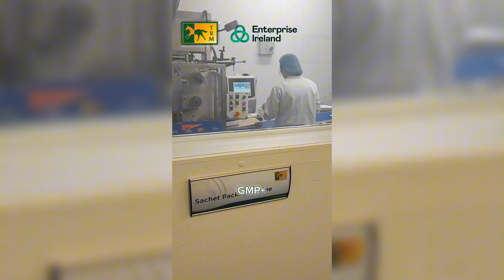global equine industry visit to TRM